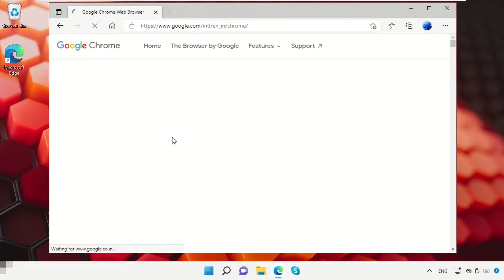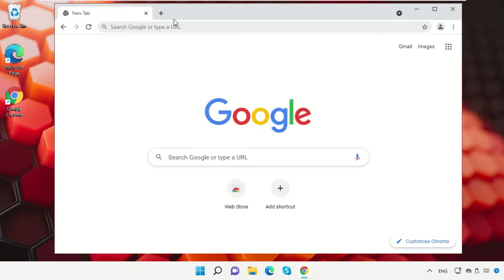Descarga Google Chrome en Windows 11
1. Operating System with 32 bit / 64 bit
2. Computer Model or Manufacturer
3. Program you are trying to open.

Tutorial : [ Descarga Google Chrome en Windows 11 ]